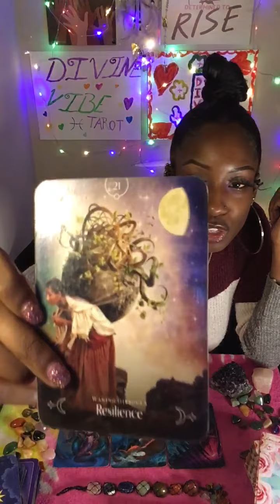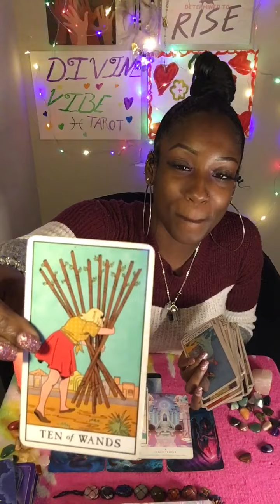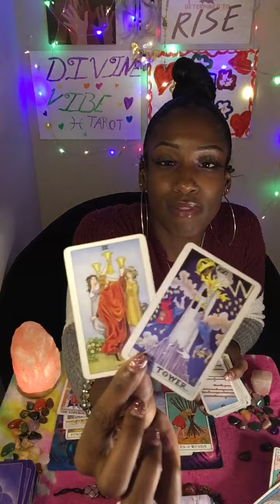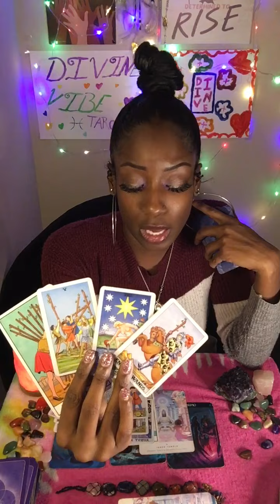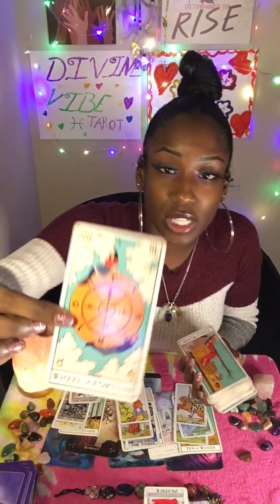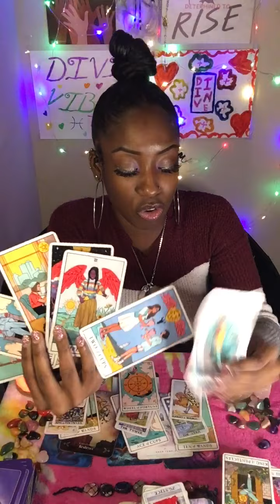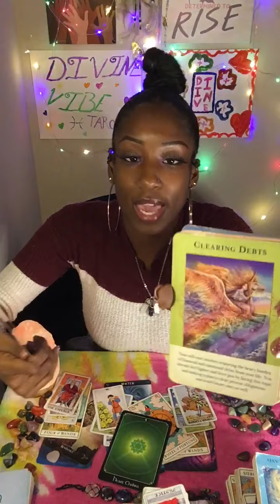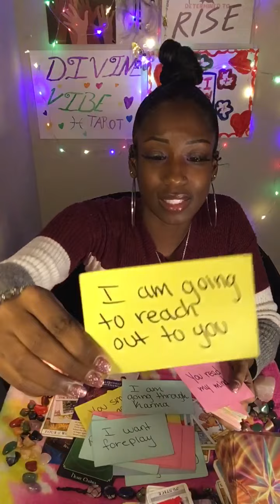PISCES TAROT💚“PISCES, CANCER, SCORPIO” THEY’RE DONE SELF SABOTAGING!😎TAKING ACTION TO BE W/ YOU!🥰